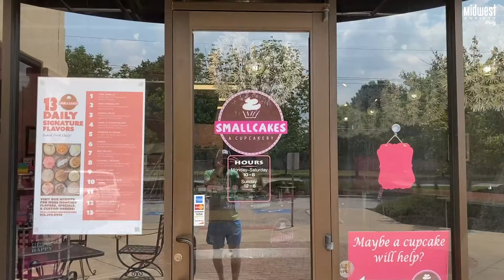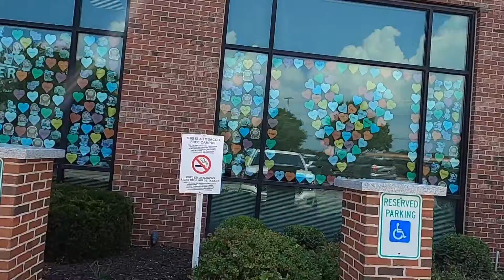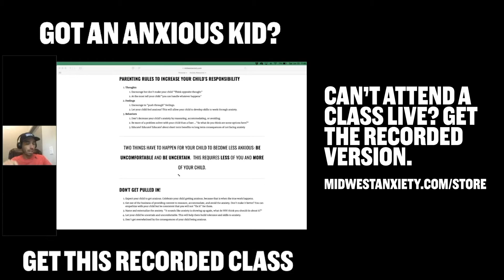CUPCAKES FOR A 👍 PED OFFICE + PROCRASTINATION + DIGGING INTO PARENTS | Midwest Anxiety Daily 56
TO GET THROUGH THIS MONDAY, I HIT THE CUPCAKE TRAIL TO SURPRISE ONE OF our favorite PEDIATRIC OFFICES, premier pediatrics.   We love coordinating client care with Premier.  So many of our mutual clients love their genuine caring nature.  Thank you Premier Pediatrics for being so awesome.
Posted a video to social talking about PROCRASTINATION.  I believe procrastination is difficulty managing negative THOUGHTS and FEELINGS rather than TIME MANAGEMENT issue.  Procrastination is behavioral avoidance to something you don’t “FEEL” LIKE DOING.
WHAT’S BEEN COMING UP IN CLIENT SESSIONS? I appreciate all those CLIENT PARENTS who have let me dig into them a little bit.  IT’S EASY to talk about the kids struggles.  However, we have to remember we influence and are models for our children.  We need to make sure we are managing our THOUGHTS, FEELINGS, AND BEHAVIORS before expecting that of our children.
PARENTS. THE NEXT CLASS IS FOR YOU ON SATURDAY 7/11 AT 11AM.  If you’re struggling with parenting your child when he/she doesn’t respond and/or has meltdowns, click the link to sign up for The Midwest Anxiety Behavioral Modification Plan class.
Get into the Community.  It’s a MENTAL HEALTH EXPERIENCE.  4 nights/week of Community Discussion.  ALL ACCESS TO OUR RESOURCE LIBRARY. GET ANSWERS TO YOUR QUESTIONS in real time.  MUCH MUCH MORE. Need more than a class, not as much as individual therapy.  The Feel Good Community is JUST RIGHT FOR YOU.
GO CREATE THAT LIFE YOU WANT TO LIVE.

What is Midwest Anxiety Daily?
Midwest Anxiety Daily gives you a daily behind the wheel look at what it’s like as a MWA community based therapist. As you ride along, we give you Cognitive Behavioral nuggets (not chicken nuggets ;) to help you win those social and emotional struggles, inspire you to get the most out of your day, and have fun while talking about mental health. So sit back, put on your seatbelt, and enjoy the ride ;)

Want to know more about what we do at Midwest Anxiety? Here ya go.